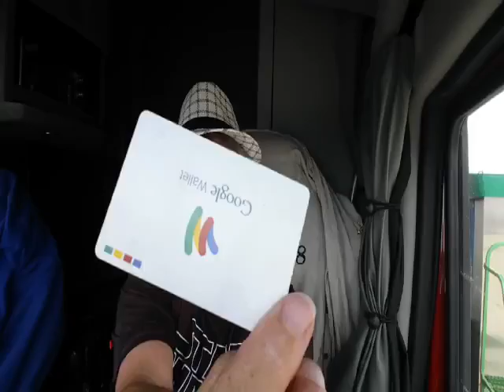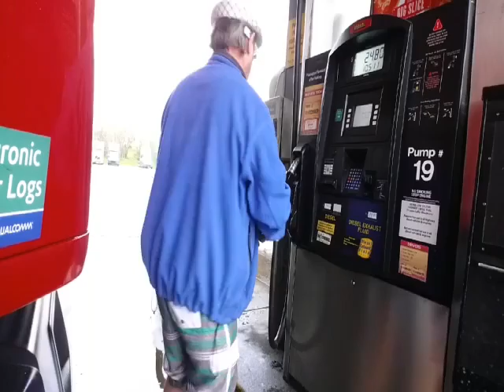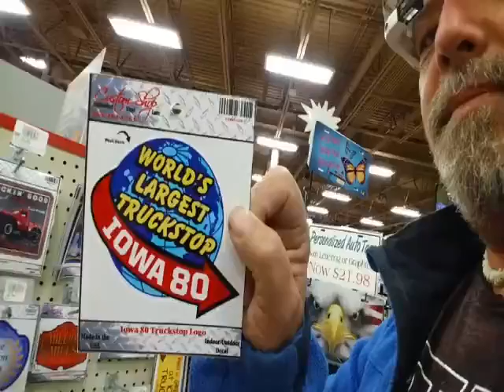Daily vlog 05/01/16 the little red caboose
Today started out terrible, found out that today was the last day that MGM Studios at Disney World or Hollywood Studios would ever have the Mickey Mouse water tower. They tore it down today. Second bad news Google stopped supporting the Google Wallet card and we are no longer allowed to put money on the card. But to cheer me up I did find a little red choo choo train caboose in the middle of nowhere also a quick layover at the world's largest truck stop